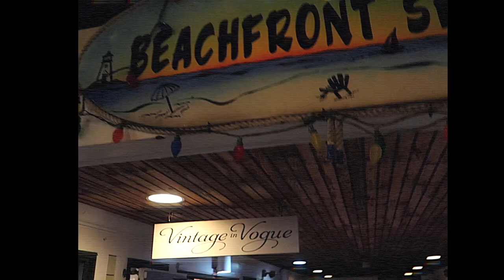Goodbye Summer 2018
Now that summer is over 😖, i threw together some of my fav memories from the summer and made a lil video to remember :)

MUSIC//

SaintEvolution
( SF Videos )